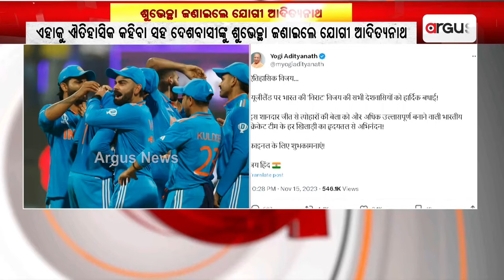ଭାରତୀୟ ଦଳକୁ ଶୁଭେଚ୍ଛା ଜଣାଇଲେ ଯୋଗୀ ଆଦିତ୍ୟନାଥ || World Cup 2023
ସେମିଫାଇନାଲରେ ନ୍ୟୁଜିଲାଣ୍ଡ ବିପକ୍ଷରେ ଭାରତର ବିରାଟ ବିଜୟ । ଏହାକୁ ଐତିହାସିକ କହିବା ସହ ଦେଶବାସୀଙ୍କୁ ଶୁଭେଚ୍ଛା ଜଣାଇଲେ ଯୋଗୀ ଆଦିତ୍ୟନାଥ ।